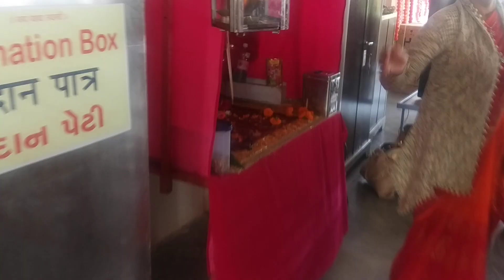Dayro bhajan Gujrat samarpan ashram mahudi December 2019